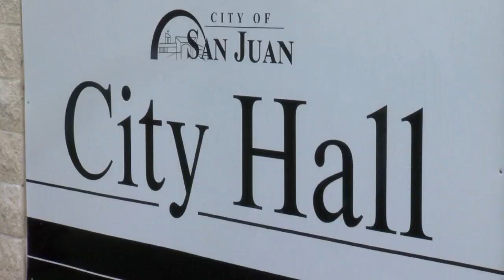San Juan Police Chief Asks Residents To Not Fear